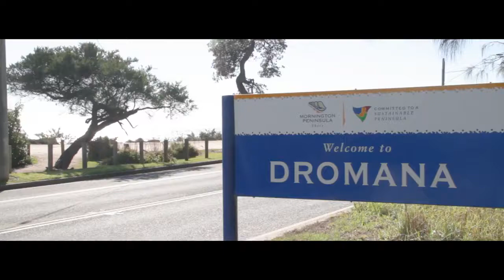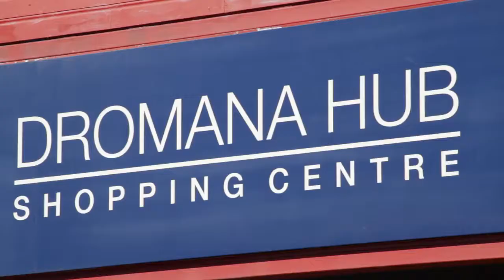95 Palmerston Avenue, Dromana 3936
Property Video for 95 Palmerston Avenue, Dromana 3936